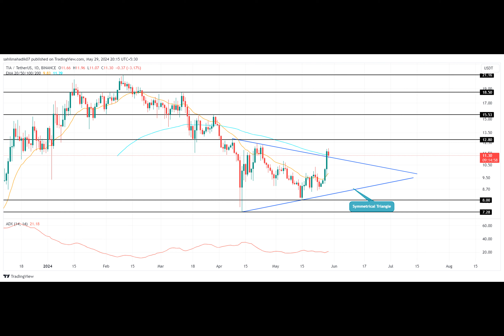Celestia Price Analysis: Can TIA Coin Hit $18 Amid Rising Futures Open Interest?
What's driving the recent surge in the Celestial coin's price and trading activity? Let's dive into the details.